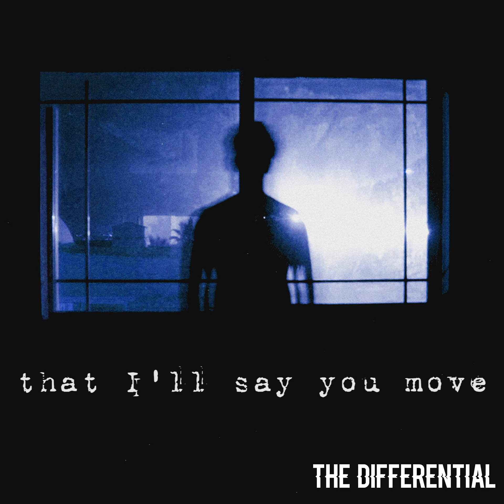The Differential - Resonance (FULL ALBUM Lyric Video)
Full lyric video of the "Resonance" album.
0:00 - Circus
5:14 - Hues
9:10 - Clouded(Instrumental)
11:06 - Danny
16:08 - Hospice
20:15 - Hitori De(Instrumental)
25:05 - Felony
30:27 - Hopeless Romantic Lover
34:35 - Home
37:44 - Hysteria
41:55 - Procrastinator
45:27 - Zambi

Oha, late ang post ng video natin today thanks to my computer na biglang ng crash habang nag ffinal render.😤

I've "remastered" my 2018 solo album "Resonance" and is now, again, available on all the major streaming platforms.

I decided to take the album down due to my insecurities about the mix, the low end, the guitar sound, etc., and was hoping to have the songs reimagined and re-recorded with the help of the band I formed post-2018ish.

I started working on the songs of this album since 2012, when I dived into the world of audio and started recording my own material in my bedroom.
I remember my frustration whenever I'm stuck in traffic from my full-time day job where I could've just spent that time experimenting with my songs, searching the internet about audio or tinkering the mix or whatever.

Fuck Las Pinas Traffic! Put!@(*!(@ talaga.

Anyway, I released the album in 2018. If you've heard Hospice, and Procrastinator, those were songs from this album, This also comes with the old versions of Hues, Hopeless Romantic Lover, and Hysteria and a few more songs you might not have heard yet.

As they say, You didn't come this far just to come this far. I'm planning to have a new album or at least a new EP by the end of this year.

Here's the link if you'd like to give it a listen.

oh, for those who were there from the very beginning, I updated the cover art as well, it used to be just a plain black cover art with "RESONANCE" in white fonts before, how artistic.🤣

GEARS:
Audio Interface: